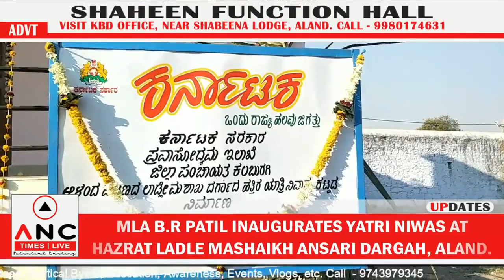MLA B.R PATIL INAUGURATES YATRI NIWAS AT HAZRAT LADLE MASHAIKH ANSARI DARGAH, ALAND ON 02.02.18